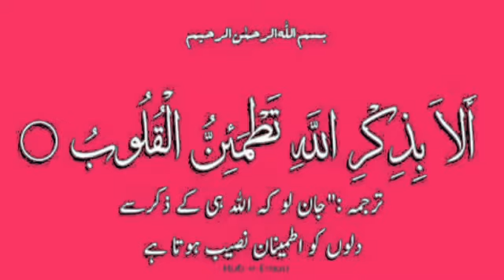How peace of mind can be achieved | sukoon hasil karne ka tarika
In this informative video you will know all about peace
Sukoon kaise hasil hoga
Sukoon hasil karne ka wazifa aur best tarika
Sukoon kaise milega ya kaise milta hai.
Kya sukoon aur rahat sirf jannat mein hogi
Sukoon Allah ki yad mein hai...lekin ham Allah ko yad karte hain tu pir b sukoon kuin nahi milta..ye sab janiye es video mein. How peace of mind can be achieved. Coordinate tv